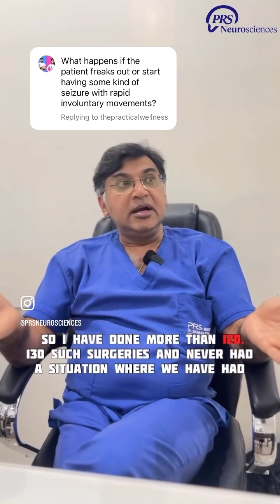What if a patient panics during surgery?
Ever wondered what happens if a patient wakes up or panics during an awake brain surgery? 🧠✨ Dr. Sharan sheds light on this fascinating question, explaining the precision, preparation, and care that go into these surgeries. 💡

Through a blend of advanced techniques and a compassionate approach, these surgeries are tailored to keep patients safe, comfortable, and in control. Watch as Dr. Sharan demystifies one of the most complex yet life-changing procedures! 🎥